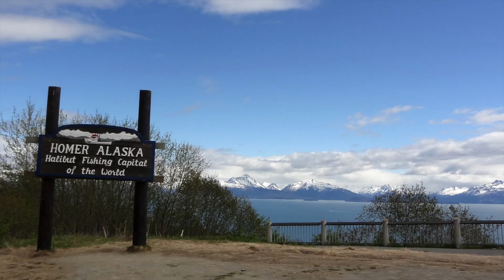Teresa Stevenson left a legacy of loving and caring, for wildlife and each other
Teresa Stevenson, 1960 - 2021 — beloved daughter, sister, aunt, friend, dog mama and wildlife angel.